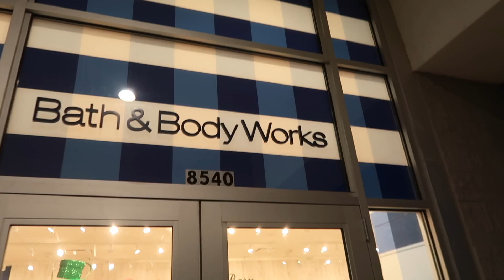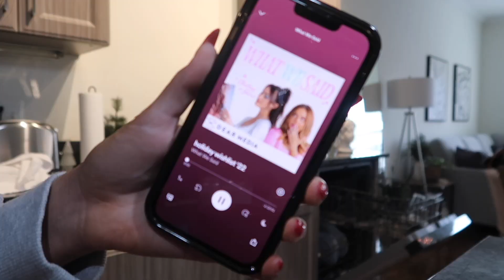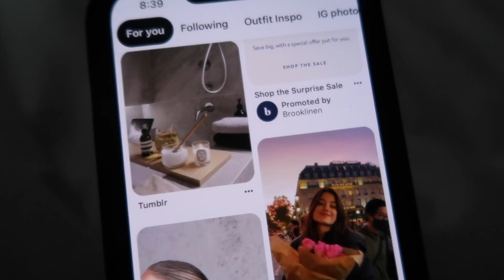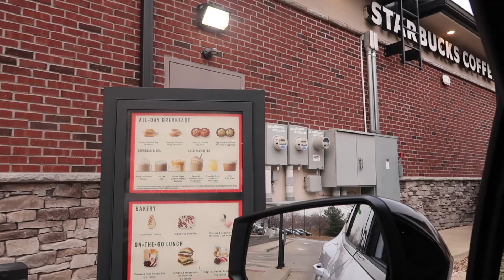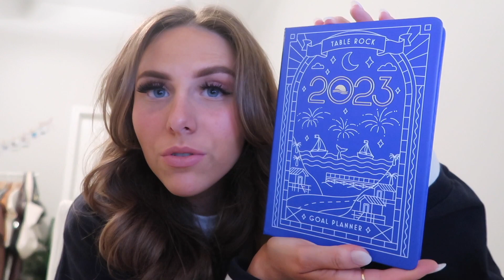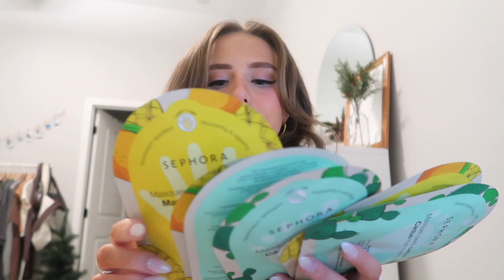VLOGMAS WEEK TWO | cleaning, new nails, updated hair routine, christmas shopping, haul, + more!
I hope you all enjoy this vlogmas weekly vlog! 🎄🤍 comment what you’re looking forward to this holiday season & thumbs up! PS. links below for anything shown!

Hello! I hope you all love this week in my life / vlogmas week two weekly vlog- cleaning, weekly reset, new nails, updated hair routine, dyson airwrap hair tutorial, christmas shopping, clothing haul, + more! (Aesthetic fun productive christmas vlog for vlogmas) comment below the highlight of your weekend if you see this !!

Week in my life, productive vlog, vlogmas, vlogmas vlog, day in my life, days in my life, weekly vlog, aesthetic vlog, post grad vlog, fun and productive week in my life, week in my life highly productive, holidays days in the life, week in the life vlogmas, christmas shopping, clothing haul, sephora haul,
▷ ITEMS SHOWN: (links)
- brown sherpa
- dyson air wrap
- glossier moisturizer
- glossier serum
- glossier boy brow
- Anthropologie tree
- Summer Fridays serum
- dior blush
- drunk elephant lip balm
- sephora masks
- h&m sweater
- h&m scarf
▷ MUSIC
▷ about me + faq:
☆ age: 23
☆ editing software: final cut pro